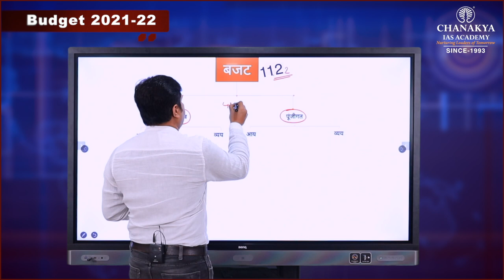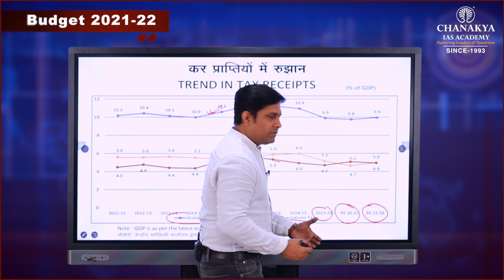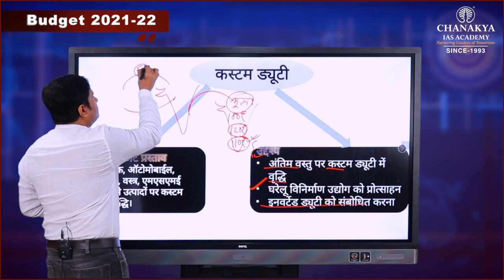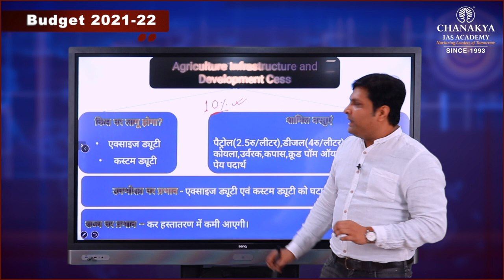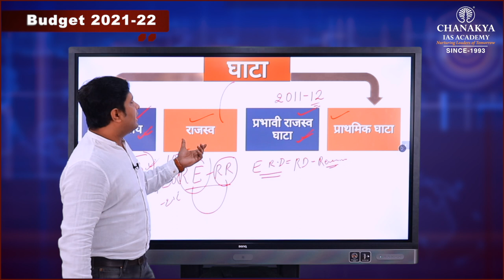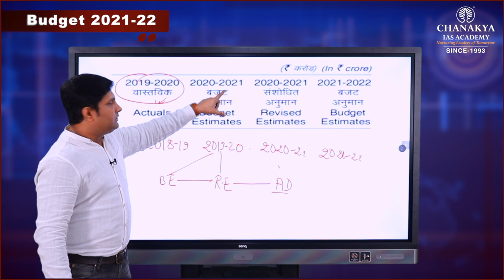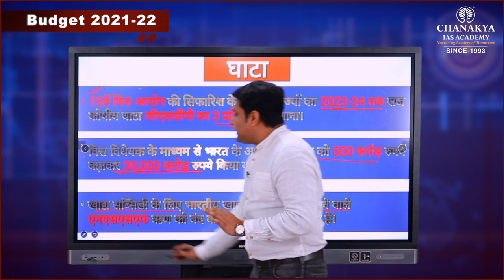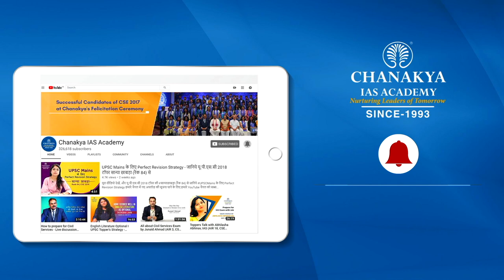BUDGET 2021-2022 (FINAL) by Priyamvad Prajnesh (Faculty) | Chanakya IAS Academy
BUDGET 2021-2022 (FINAL), is explained by PRIYAMVAD PRAJNESH (FACULTY) Impact of. what we can do in the future to make it more impactful.

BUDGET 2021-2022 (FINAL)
EconomicSurvey2020-21